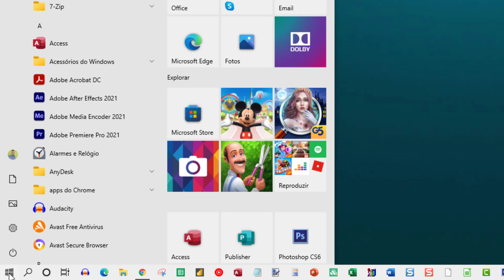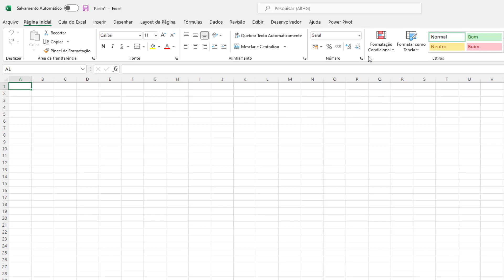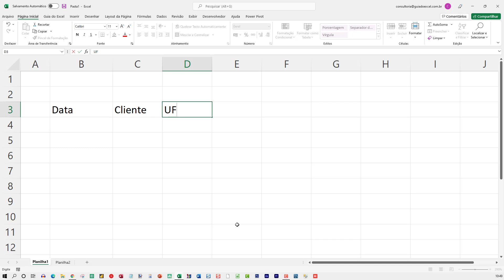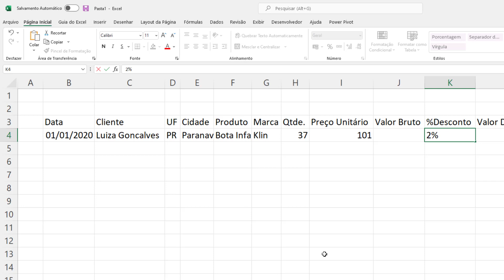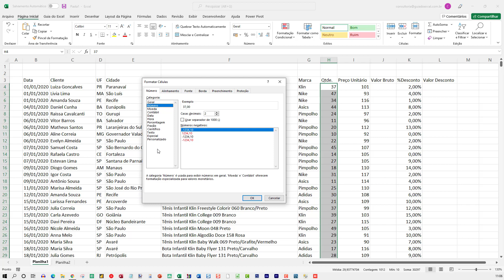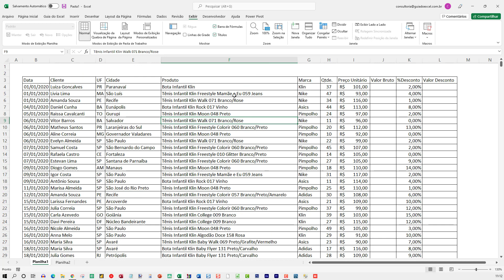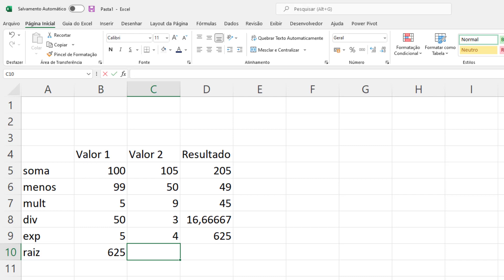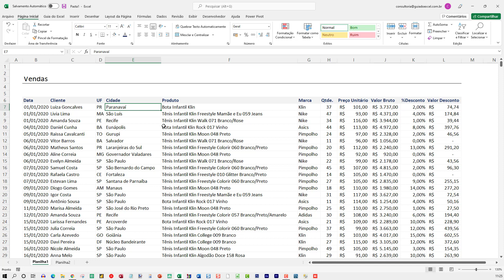Guia para Iniciantes no Excel - Tutorial Básico de Excel 1